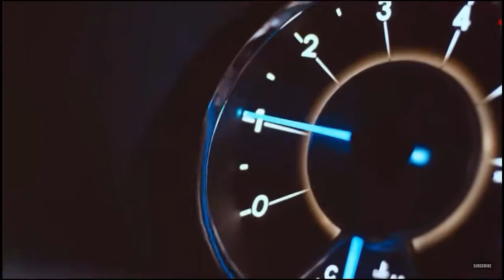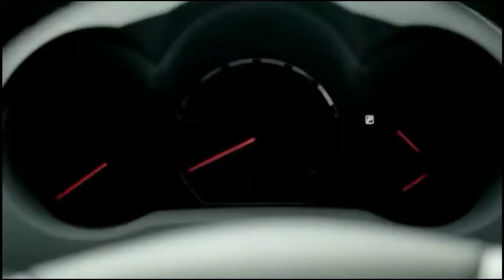Toyota fortuner का इतिहास हिंदी में। Full history of toyota fortuner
Hello everyone this video is based on the history of the toyota fortuner. All the information given in this video is taken from internet.

Namaskar dosto ye video toyota fortuner ki history per based ha video me di gai sari jankari internet se li gai ha.